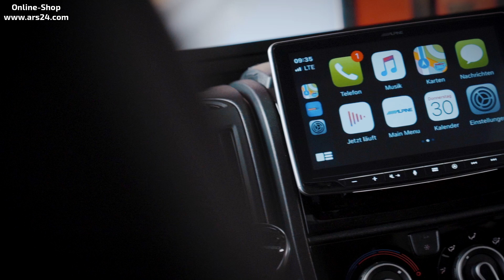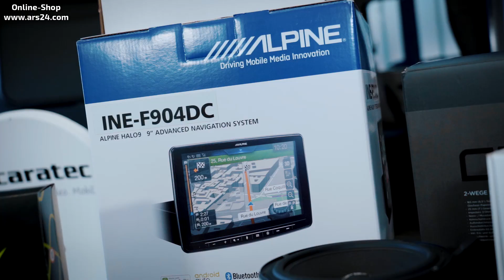TV im Wohnmobil einbauen | Fiat Ducato | ARS24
Wir installieren ein Caratec TV Gerät in unserem Fiat Ducato Wohnmobil.
Wir befestigen den Fernseher auf einer Spezial-Halterung, sodass man das TV-Gerät drehen kann und auch perfekt vom Bett aus fernsehen kann.

Kapitel:
00:00 TV im Wohnmobil einbauen | Fiat Ducato
01:35 Produktvorstellung
05:57 TV Position ausmessen
07:37 TV Halterung anbringen
09:27 TV verschrauben
09:55 Kabel verlegen
14:25 USB Buchse anbringen
15:05 Fazit